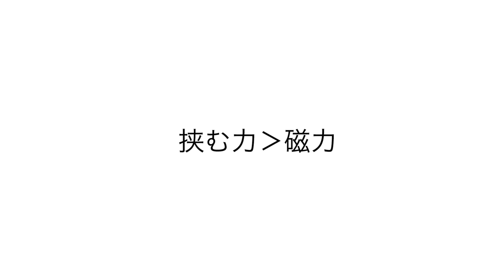砂鉄で作った泥だんごは磁石で浮く？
砂鉄で泥だんごをつくってみました。磁石を使ってこれが磁力によってひきつけられるのかの実験です。

おすすめ動画↓世界一高価なアプリをダウンロードしてみた